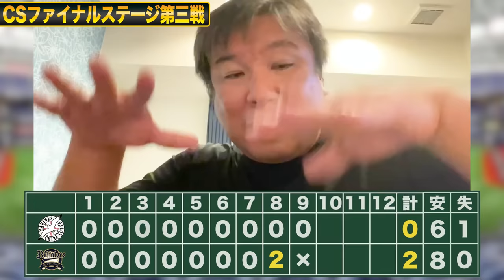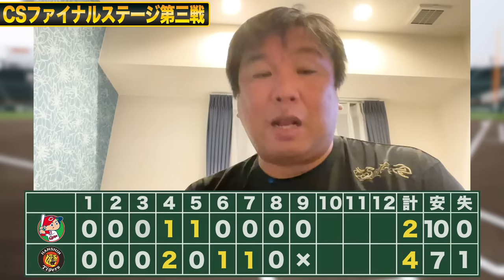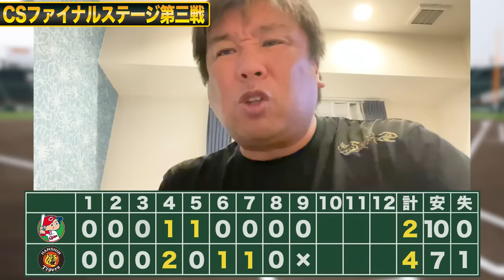【CSファイナル第3戦】阪神が日本シリーズ進出‼︎『シーズンから変わらない阪神の強さ』オリックスが遂に王手！中嶋監督の凄い采配とは...第4戦勝って関西ダービーなるか？それともロッテが巻き返すのか？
2006WBC優勝！ベストナイン！ 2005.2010ロッテ日本一！